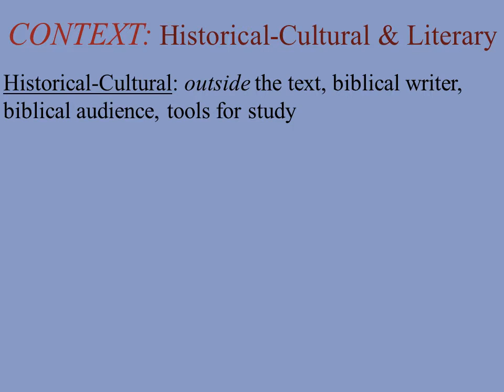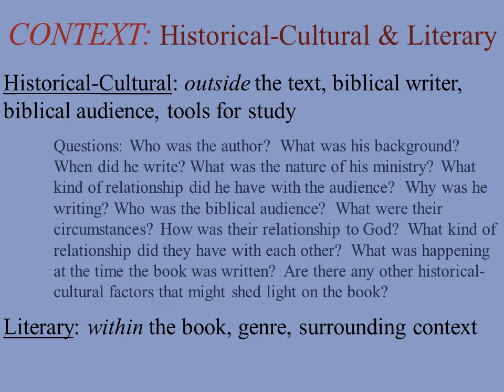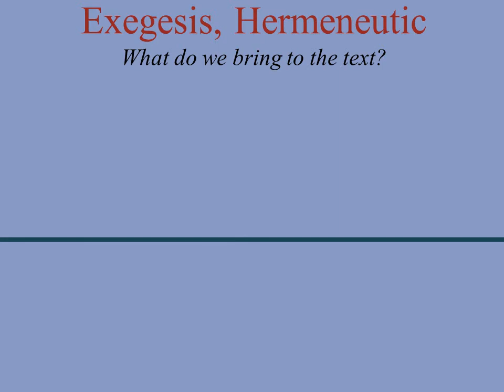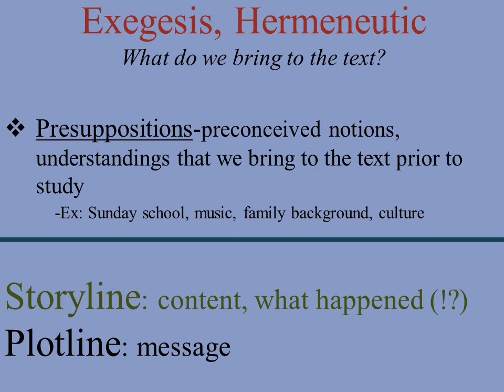Module 1 Context rev